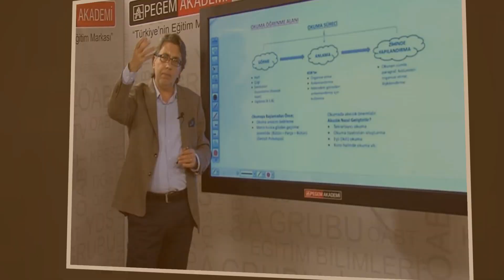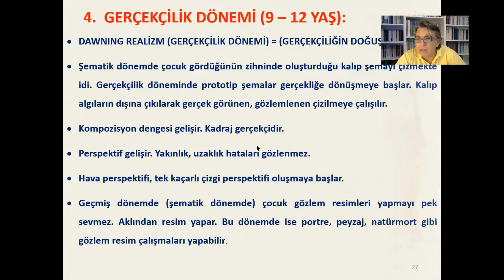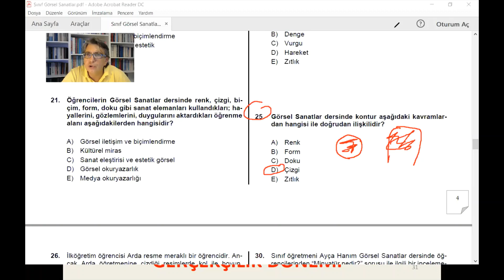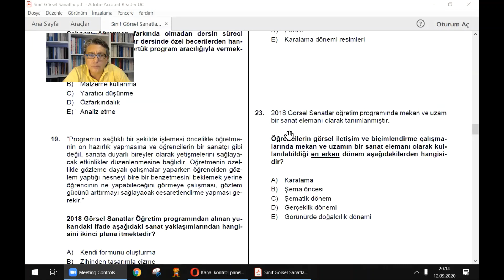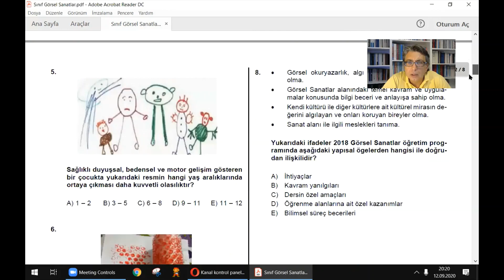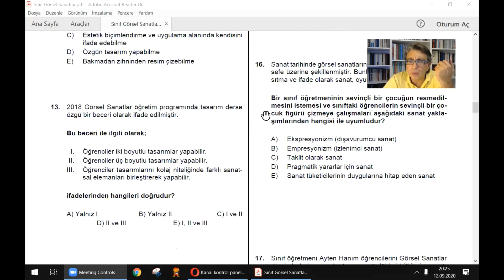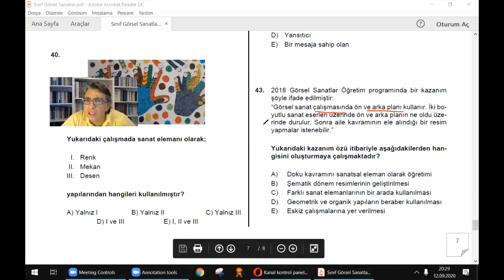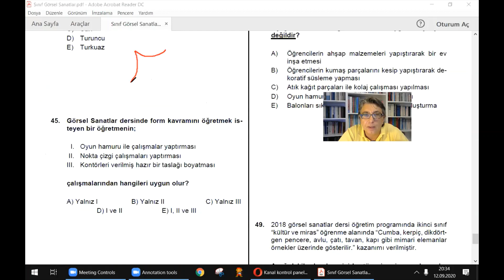SINIF ALAN EĞİTİMİ 50 GENEL TEKRAR 11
GENEL TEKRAR 11